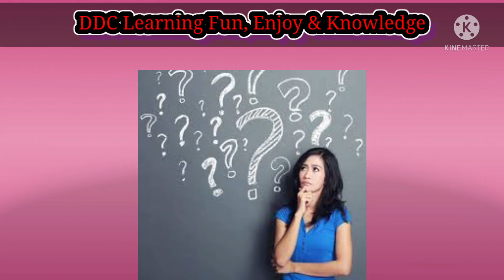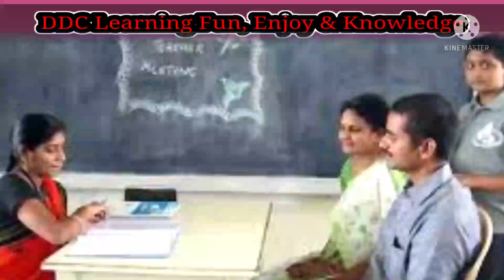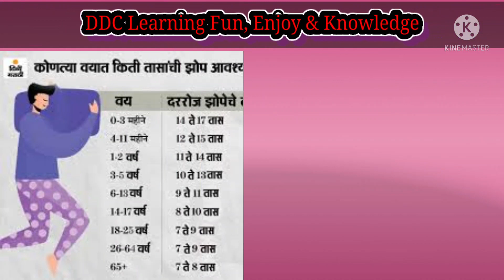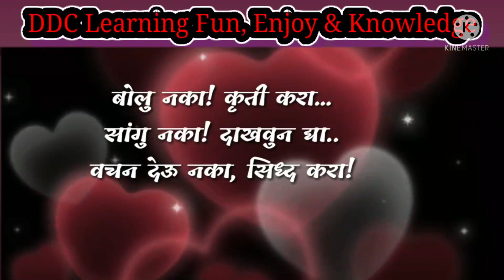अभ्यासात मन लागत नाही, लक्षात राहत नाही. केलेला अभ्यास लक्षात राहत नसेल, हा व्हिडिओ नक्की पहा.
केलेला अभ्यास लक्षात राहत नसेल, तर आपणास हा व्हिडिओ पाहणे खूप आवश्यक आहे. नक्की पाहा, त्यानुसार अभ्यास करा.

DDC LEARNING. Fun, Enjoy & Knowledge

*सिंगापूर येथे कार्यरत महाराष्ट्रीयन युवा शास्त्रज्ञ मा.श्री.डॉ.विजयकुमार वर्मा यांच्याशी राष्ट्रीय विज्ञान दिन 2022 निमित्त थेट संवाद*

*राज्यातील सर्व शाळा, शिक्षक, मुख्याध्यापक व शाळा व्यवस्थापन समिती अध्यक्ष साठी महत्त्वाची बातमी*

*आवडल्यास शेअर करा, लाईक करा, कमेंट करा, सुधारणा चॅट बॉक्स मध्ये सुचवा.*🙏🙏

प्रधानमंत्री राष्ट्रीय बाल पुरस्कार आपणास मिळू शकतो का? सविस्तर माहिती समजून घ्या, खालील लिंक द्वारे. वय 5 ते 17 वर्ष..

*DDC Learning. *

2) मित्र नावाच्या खांद्याचा आधार घ्या, मन मोकळं करा, हसा! बोला! रडा! भांडा! व्यक्त व्हा! मुक्त व्हा!!

4) जीवनात योग्य गती,लय आणि सराव किती आवश्यक असतो. त्याचे जिवंत उदाहरण. हे सर्व असल्यास जीवन आनंदमय आहे.

8) व्यायामासाठी वेळ काढता येत नाही??काही हरकत नाही. जाणून घ्या सोप्या टिप्स अन् बर्न करा आपल्या कॅलरीज.

9) कंटाळा आलाय, मुड फ्रेश नाहीये, तर चला मग निसर्ग पर्यटनाला. पाहूया सृष्टीचा सुंदर अन् मनमोहक नजारा...

11) सामर्थ्य, धैर्य आणि आत्मविश्वासाची ताकत !!! चिखलात रुतलेला घोडा संपला होता. पुढे अचानक काय झाले पाहा..

13) आनंददायी योगसोपान उपक्रम. आपणासही आपल्या शाळेत घेता येईल असा मनोरंजक व उपयुक्त असा योगसोपान उपक्रम..

15) जिवंत मूर्तीचे गाव. संपूर्ण मूर्तीचे काल्पनिक नाही तर खरे गाव. अप्रतिम कलाकृती. आवश्यक पाहा,भेट द्या.

सर्व शिक्षकांना व विद्यार्थ्यांना विनंती की, हा व्हिडिओ शेवटपर्यंत पाहा. बेल बटणावरील All शब्दावर क्लिक करा. जेणेकरून यापुढील व्हिडिओ व अपडेट आपणास मिळत राहतील.
व्हिडिओ उपयुक्त वाटल्यास लाईक करा.
*या पुढे DDC Learning संदर्भातील मार्गदर्शन, सूचना व इतर विविध उपक्रमांची माहिती या DDC Learning चॅनेल मार्फत देण्यात येणार आहेत.

*तुम्ही खालील पैकी व्हॉट्सअँप किंव्हा टेलिग्राम च्या कोणत्याही एकाच ग्रुपला जॉईन व्हा, पुढील सर्व अपडेट आपणास मिळतील.*

*कृपया DDC Learning चॅनल नक्की सबस्क्राईब करा. समोरील बेल बटणावरील All शब्दावर क्लिक करा. व शेवटपर्यंत पाहून आवडल्यास लाईक करा.*

*या संदर्भाने काही प्रश्न / शंका असल्यास, चॅट बॉक्स मध्ये आपले प्रश्न / शंका नक्की विचारा. ही पोस्ट / लिंक इतरांना शेअर करा.🙏🙏